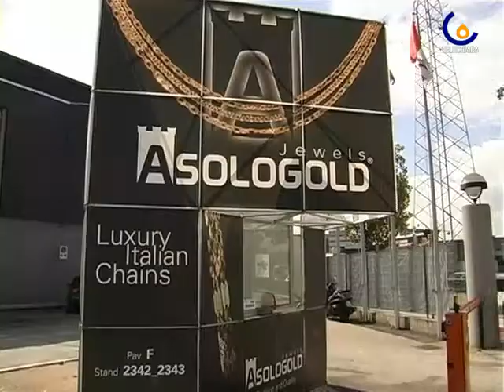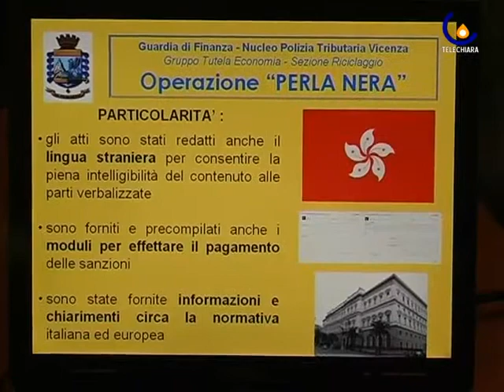090917 Evasione valutaria a VicenzaOro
Vicenza - Operazione Perla Nera delle Fiamme Gialle di Vicenza su violazioni valutarie ad orafi cinesi (Giulia Salmaso)